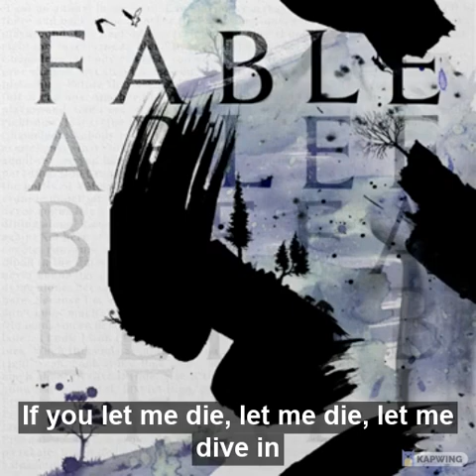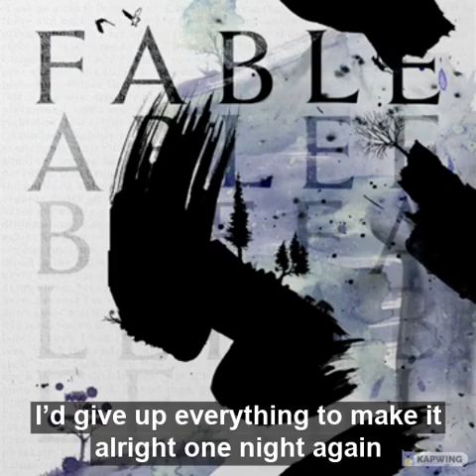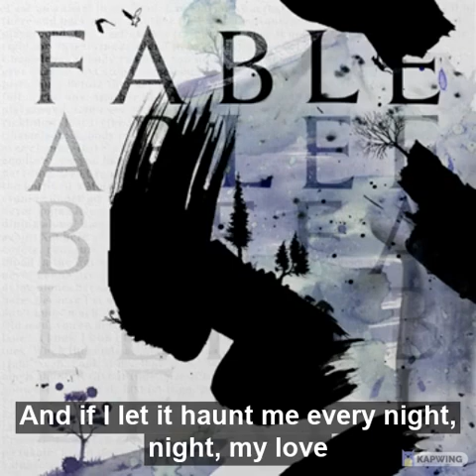Mako - The Wagon (lyrics)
Lyrics:

I don't know when I caught you deep in my mind, no
But you run around, run around, run around it
I'd leave The Wagon just to drink in your eyes one night again
If you let me die, let me die, let me dive in
Cause you're still lurking underneath the soul
Lead me deeper down the rabbit hole
And here I'm nearly drowning, let the walls collapse around
You found the air to breathe again
The end

And if I let it haunt me every night, night, my love
Would you leave a light, leave a light, leave a light on?
And now I'm empty where you'd fill up all my, my, my love
Let me die, let me die, let me dive in

Can't hardly bear to know the wounds that I caused you
After one like, one like, one like this
I'd give up everything to make it alright one night again
Can't look at what I, look what I, look what I did

I don't know when I caught you deep in my mind